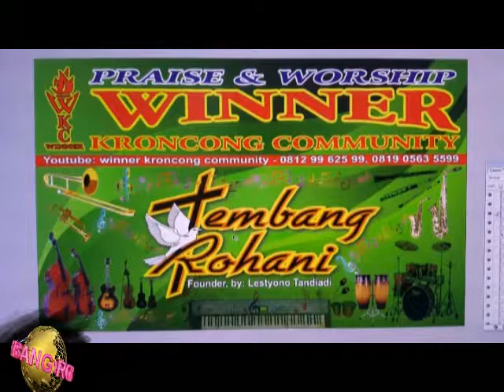MUS MULYADI, Tembang Rohani Winner, Lestyono Tandiadi, Rohani Keroncong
Mus Mulyadi menaikan pujian di acara winner keroncong.
Lestyono sebagai founder Winner keroncong dan Mus Mulyadi sebagai sesepuh.